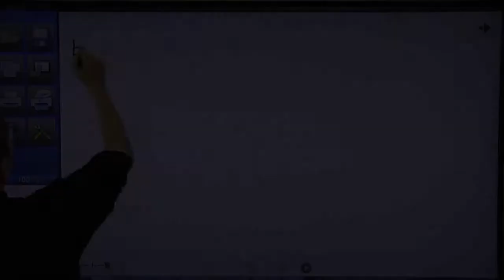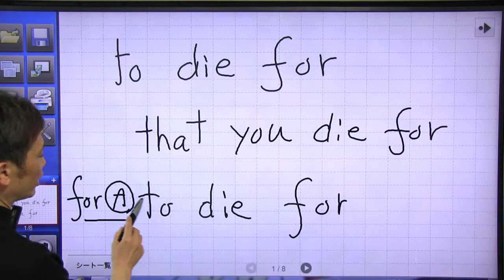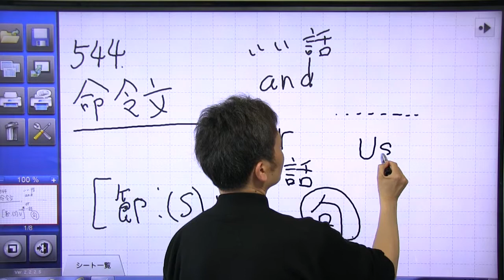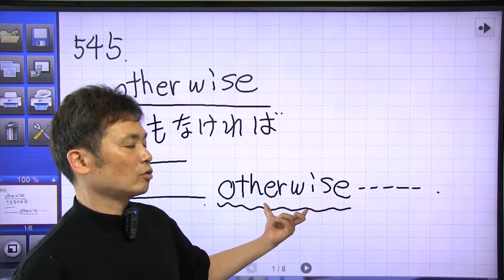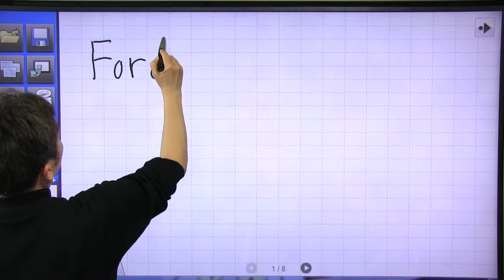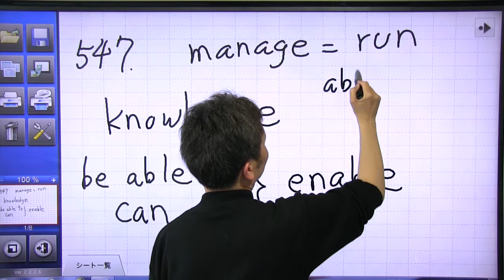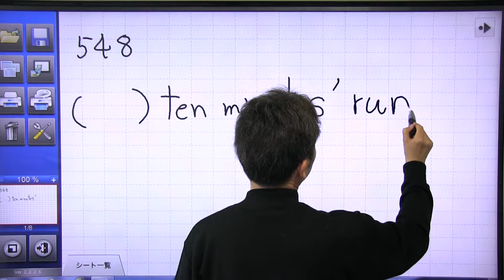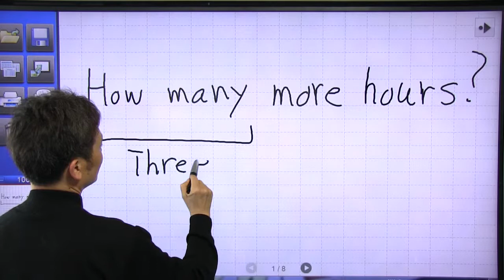鈴木貴士 第２１章 空欄補充型同義文完成問題（６）#543 548